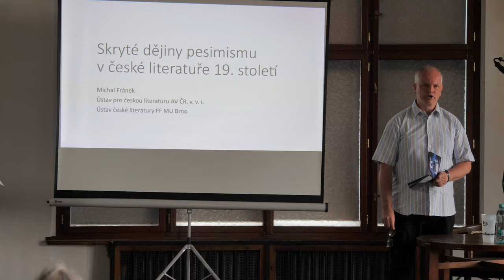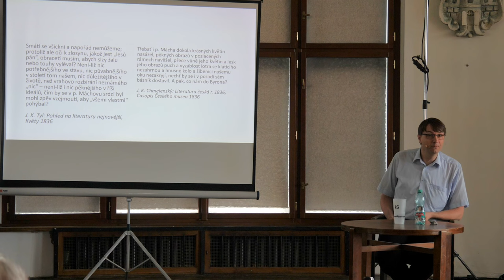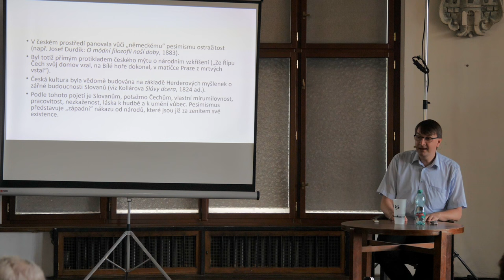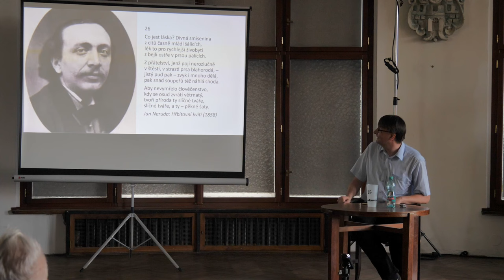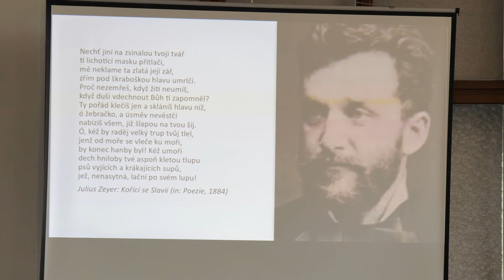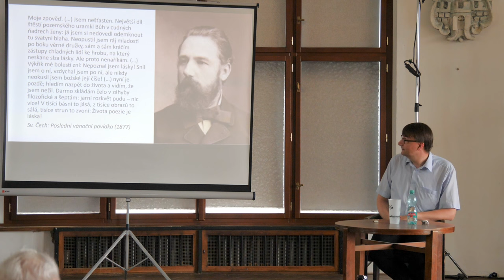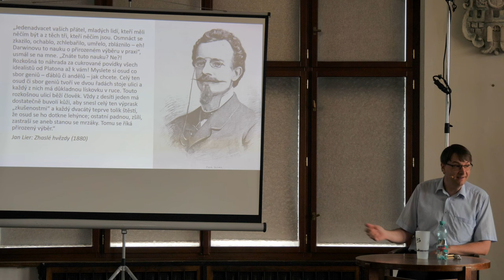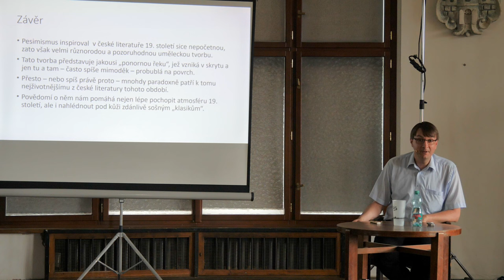68. Šrámkova Sobotka: Skry­té dě­jiny pesi­mismu v české li­te­ra­tu­ře 19. sto­le­tí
Záznam z přednášky Skry­té dě­jiny pesi­mismu v české li­te­ra­tu­ře 19. sto­le­tí.
Přednášející: Mgr. Michal Fránek, Ph.D.
Druhá přednáška z letošního přednáškového cyklu.

68. ročník festivalu českého jazyka, řeči a literatury Šrámkova Sobotka.

Pojem opti­mismus je v obecném pově­domí často spojován s po­vinně budo­vatel­ským úsilím 50. let 20. století. Jeho ko­řeny však sahají až k počát­kům národ­ního obro­zení, kdy se stal klí­čovou sou­částí vlaste­necké ideo­logie. Již od těchto dob jej začal dopro­vázet – jako jeho nežádoucí stín – také pesi­mismus. Zře­telně se pro­jevil v tvorbě Má­chově, Neru­dově, Vrchlic­kého i Zeyero­vě. Nastí­níme skryté, ale o to více fasci­nující dějiny pesi­mismu v české litera­tuře 19. sto­letí.

Lite­rární historik působí v Ústavu pro českou lite­raturu Aka­demie věd ČR, záro­veň vyučuje na Ústavu české litera­tury Filozo­fické fakulty Masa­rykovy univer­zity. Specia­li­zuje se na českou litera­turu 19. století, zvláště na lite­rární parna­sismus, rea­lismus a natu­ra­lismus. Podílel se na něko­lika kolek­tivních projek­tech (např. k výzkumu Rukopisů), společně s M. Chary­parem při­pravil pro Českou kniž­nici výbor z díla Vítězslava Hálka (2020). Je spolu­autorem brněn­ského lite­rárního místo­pisu brno­poeticke.cz.

29. 6. – 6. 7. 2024